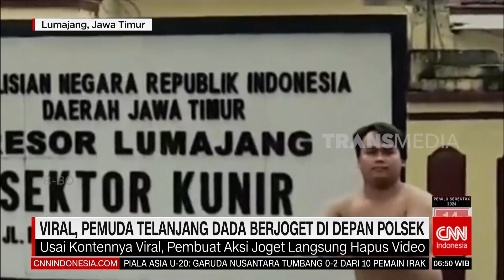Viral, Pemuda Telanjang Dada Berjoget Di Depan Polsek & Guru Tampar Siswa | REDAKSI PAGI (02/03/23)